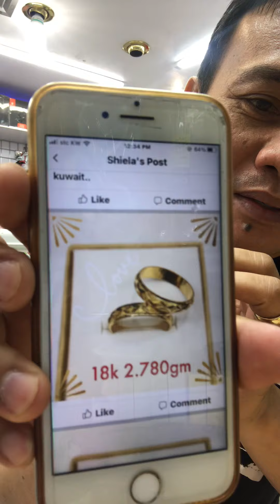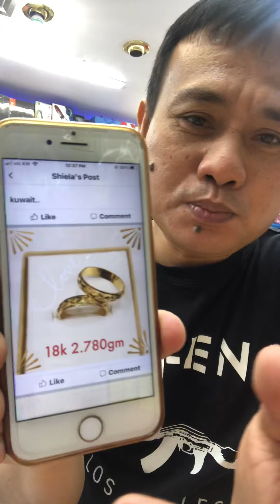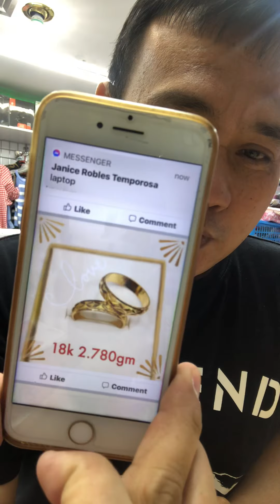Gold ang order dumating fashion😢😢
Buy gold online victim c kabayan